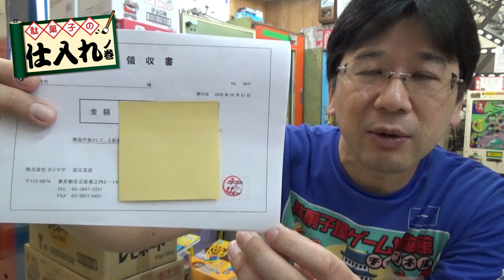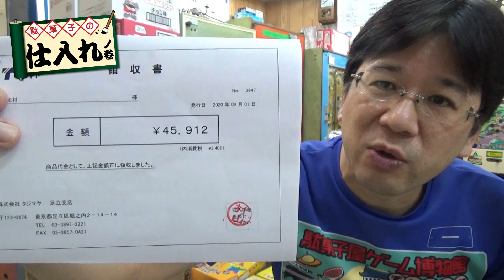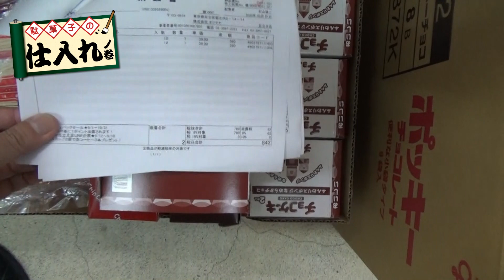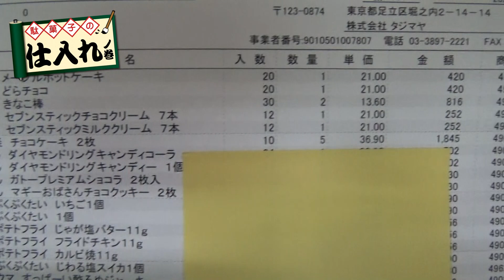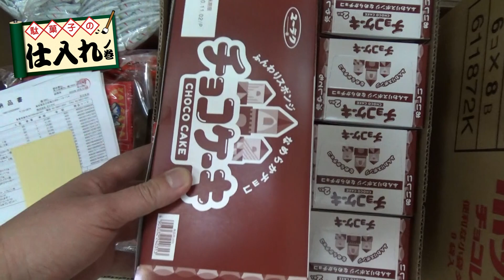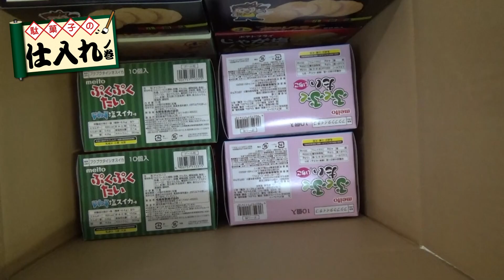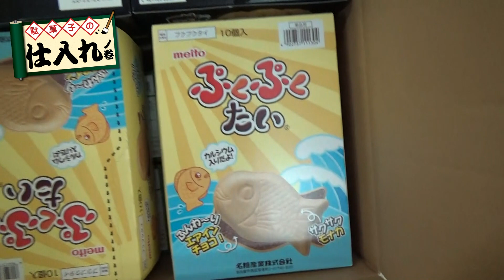【駄菓子の仕入】 駄菓子を仕入れてみた！（２０２０年９月版） 仕入れた駄菓子の商品紹介！ 新商品の食レポもあるよ！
【久しぶりの仕入れ】　駄菓子を仕入れてみた！（２０２０年６月版）　仕入れた駄菓子の商品紹介！　新商品の食レポもあるよ！

【駄菓子の仕入】　駄菓子を仕入れてみた！（２０２０年３月版）　仕入れた駄菓子の商品紹介！　新商品の食レポもあるよ！

【ポテトフライが消えた！】　「ニュース速報」ポテトフライが出荷調整へ！　駄菓子を仕入れてみた！（２０２０年１月版）　仕入れた駄菓子の商品紹介！　新商品の食レポもあるよ！

【腰が抜ける駄菓子？】　駄菓子を仕入れてみた！（２０１９年１２月版）　仕入れた駄菓子の商品紹介！　新商品の食レポもあるよ！

【あの千代田食品が破産！】　駄菓子を仕入れてみた！（２０１９年１１月版）　仕入れた駄菓子の商品紹介！　新商品の食レポもあるよ！

駄菓子を仕入れてみた！（２０１９年８月版）　仕入れた駄菓子の商品紹介！　新商品の食レポもあるよ！　【駄菓子の仕入】

【駄菓子の仕入】　駄菓子を仕入れてみた！（２０１９年７月版）　仕入れた駄菓子の商品紹介！　新商品の食レポもあるよ！

【駄菓子の仕入】　駄菓子を仕入れてみた！（２０１９年６月版）　仕入れた駄菓子の商品紹介！　新商品の食レポもあるよ！

【駄菓子の仕入】　駄菓子を仕入れてみた！（２０１９年５月版）　仕入れた駄菓子の商品紹介！　新商品の食レポもあるよ！

【駄菓子の仕入】　駄菓子を仕入れてみた！（２０１９年３月版）　仕入れた駄菓子の商品紹介！　新商品の食レポもあるよ！

【駄菓子の仕入】　駄菓子を仕入れてみた！（２０１９年２月版）　仕入れた駄菓子の商品紹介！　新商品の食レポもあるよ！

【駄菓子の仕入】　駄菓子を仕入れてみた！（２０１９年１月版）　仕入れた駄菓子を詳しく紹介！　新商品の食レポもあるよ！

【駄菓子の仕入】　駄菓子を仕入れてみた！（１１月版）　仕入れた駄菓子を詳しく紹介！　新商品の食レポもあるよ！

【駄菓子の仕入】　駄菓子を仕入れてみた！（１０月版）　仕入れた駄菓子を詳しく紹介！　岡田のビンラムネが生産中止？！　食レポはキットカットのパチモン？！

【駄菓子の仕入】　駄菓子を仕入れてみた！（９月版）　仕入れた駄菓子を詳しく紹介！　そして、まるたけ食品の続報！　さらに恒例の食レポもあるよ！

【駄菓子の仕入】　駄菓子を仕入れてみた！（７月版）　駄菓子業界騒然のニュース！？恒例の食レポもあるよ！

【駄菓子の仕入】　駄菓子を仕入れてみた！（５月版）　やおきん・クリームケーキを食レポ！

【駄菓子の仕入】　駄菓子を仕入れてみた！（４月版）　ボノボン・クリーミークリームを試食！

【駄菓子の仕入】　駄菓子を仕入れてみた！　新しく仕入れた駄菓子を紹介！　ビッグブロックボノボンを試食！